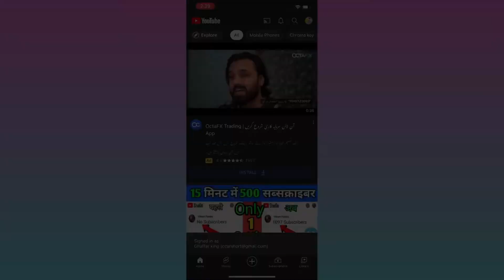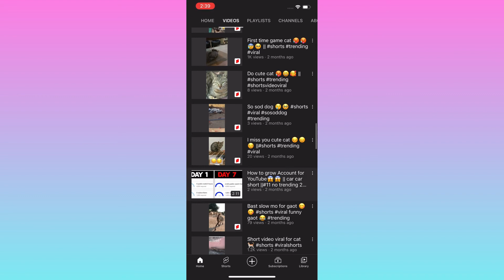How to increase subscribers on youtube channel lsubscriber kaise badhaye | Ghaffar king || 2022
Youtube Video Upload Karne Ka Sahi Tarika | Youtube Par
Video Kaise Upload kare (2022)
Dosto Aaj ki is video me maine aap logo ko bataya hai ki
Youtube pe Video dale ka sahi Tarika kya hota hai , Youtube
aur Youtube Video kaise Upload kare
Ummid Krta hu ki aap Ko ye Video bahut pasand aayi hogi
Your Search-
youtube per video kaise post karen
chrome se youtube par video upload kaise  kare apna video youtube per kaise dalen
youtube me video kaise upload kare 2022
youtube me video upload kaise kare
youtube mein video kaise dalen
youtube mein video upload karne ka sahi tarika
youtube par editing kaise kare
youtube par first video kaise upload kare
youtube par kaise video upload kare
youtube par video dale ka sahi tarika
youtube pe video kaise banaye jate hain
youtube pe video upload kaise kare 2022

My First Vlog I| First Vlog Upload Karne Sahi Tarika I| How To Upload First Vlog On Youtube

raju patkar
Aditya vlog
2022
new vlogger
pankaj dont4u
vlog
daily vlogs
family vlogs